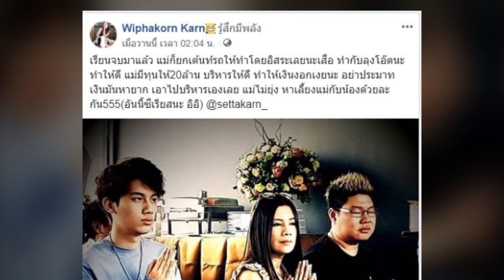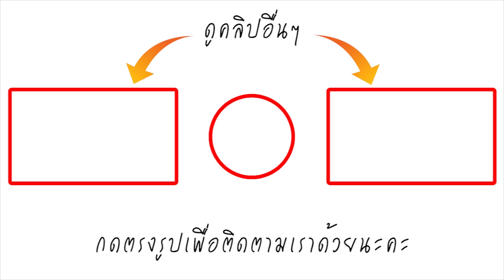ฉลองลูกชายเรียนจบ! กานต์ ประกาศยกสมบัติให้ น้องเสือ ให้ทุน 20 ล้าน ย้ำข้อแม้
เป็นครอบครัวใหญ่เลยทีเดียว สำหรับ กานต์ วิภากร อดีตภรรยาร็อกเกอร์ชื่อดัง เสก โลโซ ที่มีลูกชาย ลูกสาวรวม 3 คน โดยลูกชายคนโต เสือ เสฏกานต์ นั้น ศึกษาอยู่ที่ประเทศสหรัฐอเมริกา และเรียนจบเป็นที่เรียบร้อย

ด้วยความปลื้มใจที่ลูกชายคนโตเรียนจบ สาวกานต์ ได้ประกาศออกสื่อเลยว่า หลังจากลูกชายเรียนจบ จะมอบสมบัติก้อนใหญ่ให้ได้ทำทุนเลี้ยงดูตัวเอง โดยระบุว่า “เรียนจบมาแล้ว แม่ก็ยกเต้นท์รถให้ทำโดยอิสระเลยนะเสือ ทำกับลุงโอ๊ตนะ ทำให้ดี แม่มีทุนให้ 20 ล้าน บริหารให้ดี ทำให้เงินงอกเงยนะ อย่าประมาท เงินมันหายาก เอาไปบริหารเองเลย แม่ไม่ยุ่ง หาเลี้ยงแม่กับน้องด้วยละกัน555(อันนี้ซีเรียสนะ อิอิ) @settakarn_”